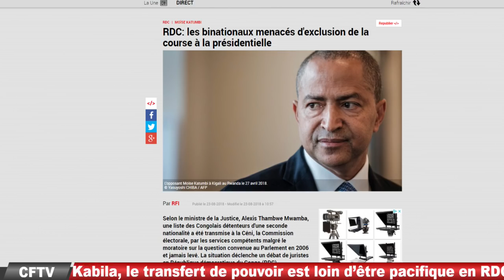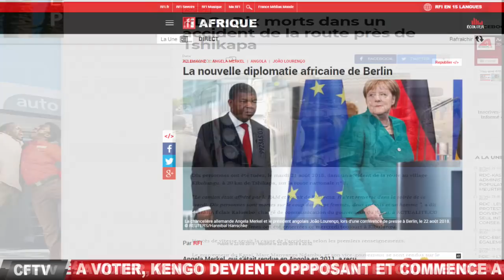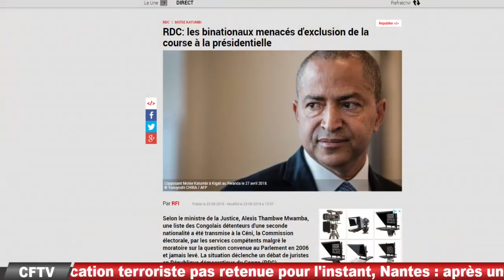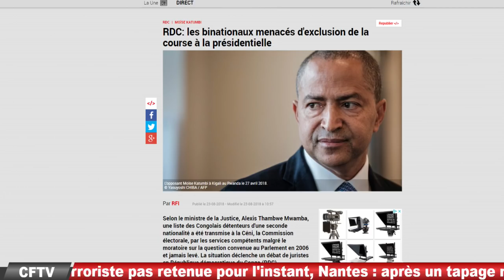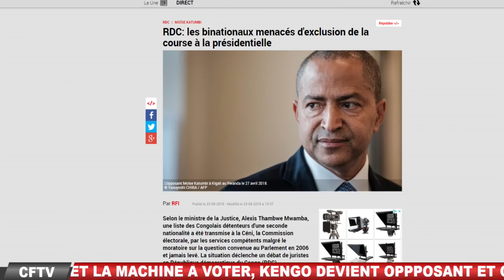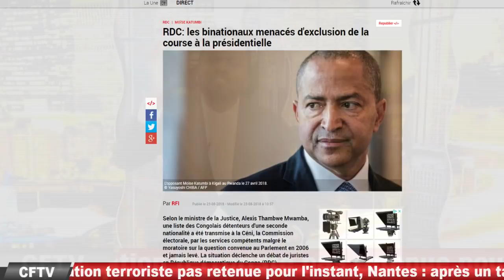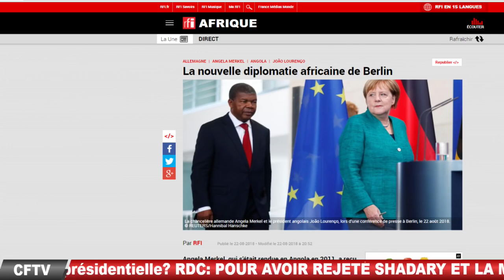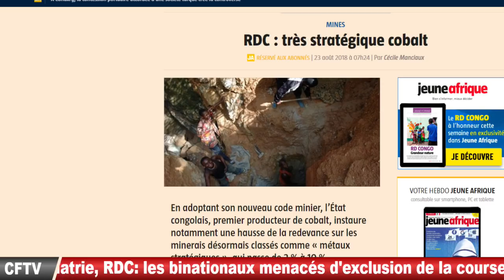Actualité 23 08 2018 Elie KAPEND Asimbi MINDUKI To Eza Ba jeux ya KABILA + KATUMBI sort des Vérités